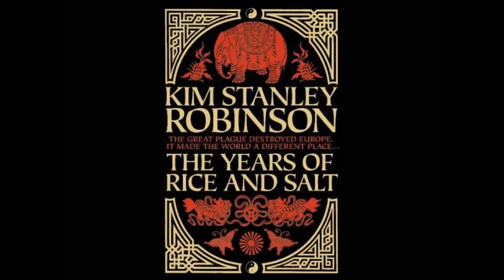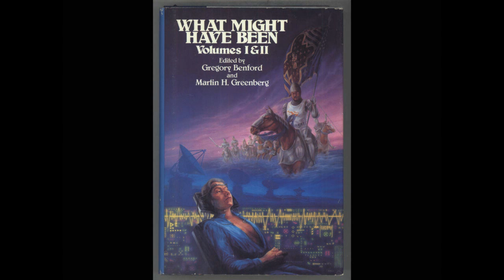Talkernate History: Could China have Discovered America?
In this episode of Talkernate History we discuss ways that the Chinese could have affected our New World.